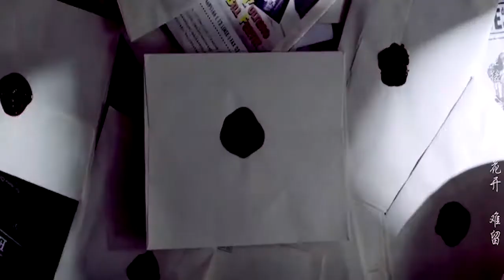陳情令丨博君一肖】（前世今生）在流年往復中不朽